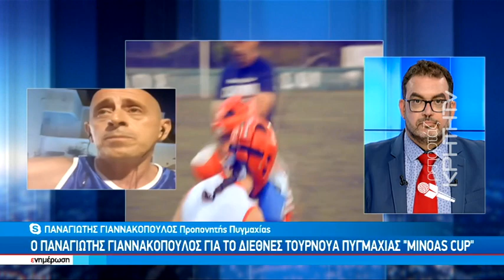Επιστρεφει το διεθνές τουρνουά πυγμαχίας "Μinoas Cup"